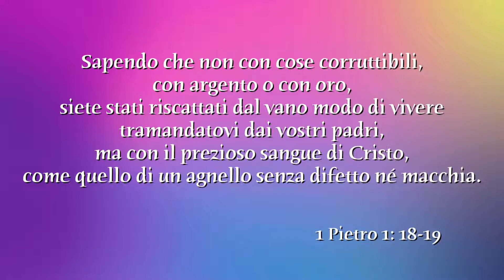Mercoledì 14 Settembre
REDENTI GRAZIE AL SANGUE DI CRISTO
Breve meditazione giornaliera.
Testi di Ellen G. White. In studio Anna Cupertino.
Sapendo che non con cose corruttibili, con argento o con oro, siete stati riscattati dal vano modo di vivere tramandatovi dai vos